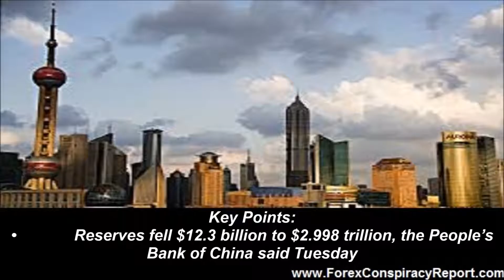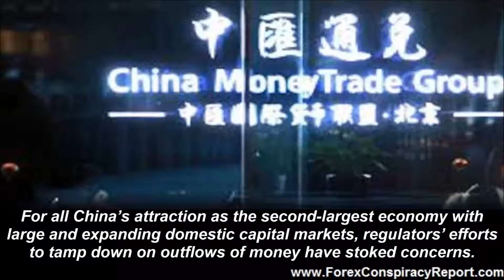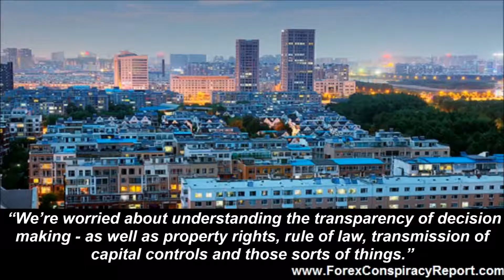How Low Can Chinese Monetary Reserves Go?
In years to come we may look back on today as when China’s monetary reserves crossed the invisible border between substantial and insufficient. Bloomberg reports that China reserves edge below $3 Trillion due to continued pressure on the Yuan.

China’s foreign-currency reserves edged just below $3 trillion in January, falling to the lowest since early 2011 after the yuan capped its steepest annual decline in two decades.

Key Points
• Reserves fell $12.3 billion to $2.998 trillion, the People’s Bank of China said Tuesday
• That compares with the $3.004 trillion estimate in a Bloomberg survey of economists
• The central bank’s intervention in foreign-exchange markets drove the drop, as did seasonal factors such as high demand for other currencies during the week-long Lunar New Year holiday, the State Administration of Foreign Exchange said in a statement.

The continued need to support the Yuan is due to two factors. One is that the Chinese growth miracle is stagnating and the other is that those who became rich during the years of spectacular growth are bailing out of China and taking their money with them. We asked the question, will China run out of money in a recent article.

China´s foreign currency reserves have been falling steadily for a couple of years as the nation tries to stem the outflow of capital to foreign assets and currencies. Last month we wrote about China losing its currency reserves.

As China’s economic miracle unfolded the nation accumulated impressive foreign currency reserves. In 2015 Chinese reserves reached $4 Trillion and since then has been falling as China has sought to support a falling Yuan. According to Trading Economics reserves are down to $3.16 Trillion as of September of 2016. Bloomberg reports that Chinese reserves fell $80 Billion more in October. They suggest that China could be due for a shock fall in foreign exchange reserves.

The problem for China is that they need several tens of billions in foreign currency reserves for foreign trade so going to zero is not a viable option.

Open Markets and ROI Only in Yuan

China is trying to re-attract foreign investment. The problem today is that investors cannot be sure that they will be able to repatriate their profits back into dollars, euros or British pounds. Bloomberg reports that investors worry about exits despite new investment opportunities.

China’s doors to foreign investors may be opening ever wider, but that’s not enough for many worried about finding an exit.
Fourteen months after qualifying for official reserve-currency status, and after a series of steps opening up domestic markets to overseas funds, the take-up remains below estimates. For all China’s attraction as the second-largest economy with large and expanding domestic capital markets, regulators’ efforts to tamp down on outflows of money have stoked concerns.

"There’s no return lower than not getting your money back," Brad Holzberger, chief money manager of QSuper Ltd., an Australian pension fund that oversees the equivalent of $47 billion, said in a Jan. 13 interview. “We’re worried about understanding the transparency of decision making - as well as property rights, rule of law, transmission of capital controls and those sorts of things.”
If more capital does not flow into China and capital outflow persists there may be a substantially lower limit for Chinese foreign currency reserves than the trillion dollars that the land of managed capitalism once had in reserves.